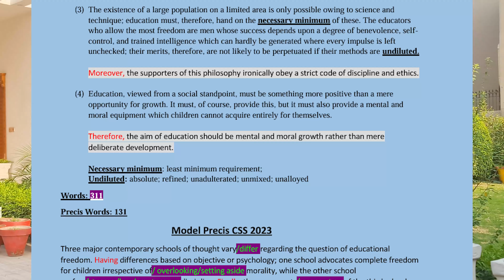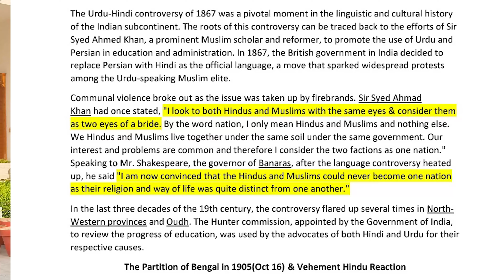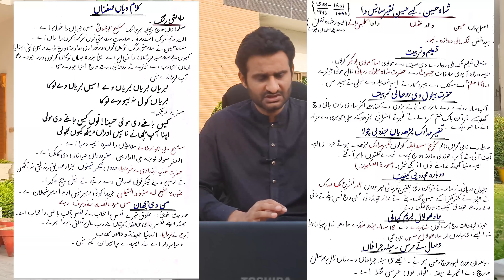Successful Road Map to CSS 2025 | Prof. M. SAQIB | The Career Institute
A.A. Dear  CSS Aspirants! As you know the CSS 2025 is approaching and before that aspirants will have to undergo the MPT - multiple choice-based preliminary Test. So, let's join hands together to successfully cover this milestone. I have designed this special session to help the students in the most cherished journey of the CSS and the PMS. The last date to join is June 9 against limited seats.